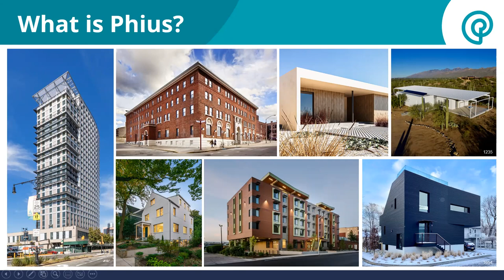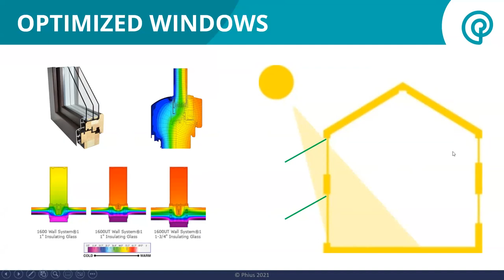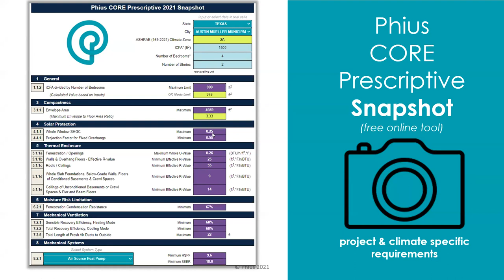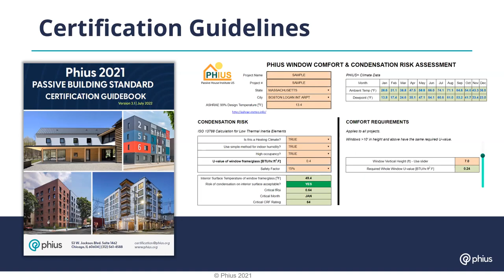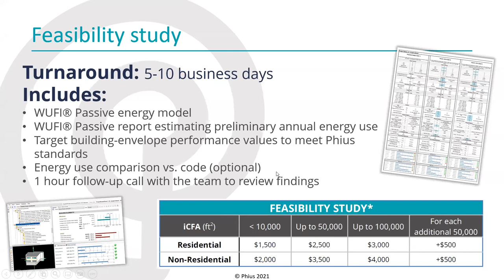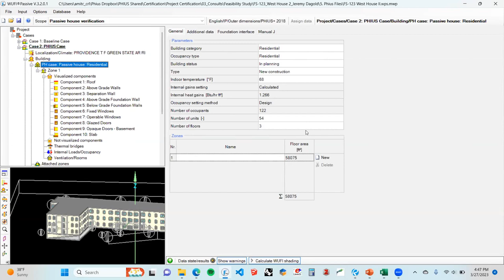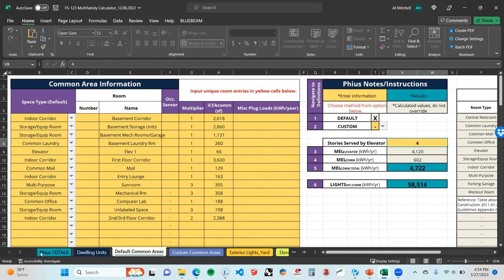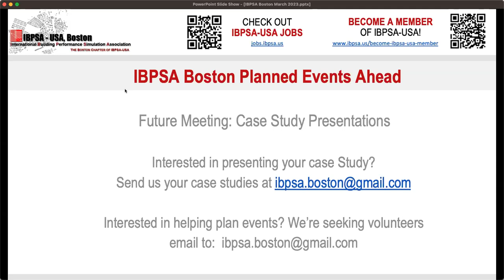IBPSA-USA Boston Chapter Presents: Phius 101 and WUFI Modeling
With passive building certification as an option for the new Massachusetts stretch code, Phius staff member Al Mitchell will explain passive building, Phius Certification Criteria, and provide an overview of energy modeling in WUFI Passive.

Presented by: IBPSA-USA's Boston Chapter featuring Al Mitchell (Phius).

The mission of IBPSA-USA is to advance and promote the science of building simulation in order to improve the design, construction, operation, and maintenance of new and existing buildings in the United States.

If you love watching videos like this one, become an IBPSA-US Member to support our mission to advance and promote the science of building simulation

The IBPSA-US channel features talks, discussion, and events from the world's leading thinkers and doers in the building performance simulation world.